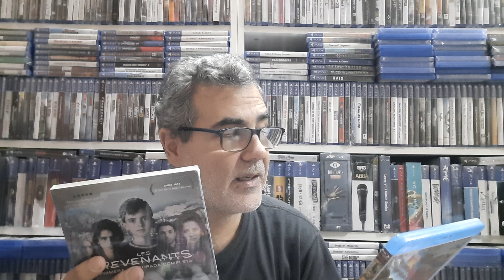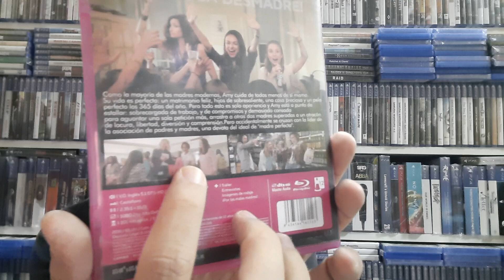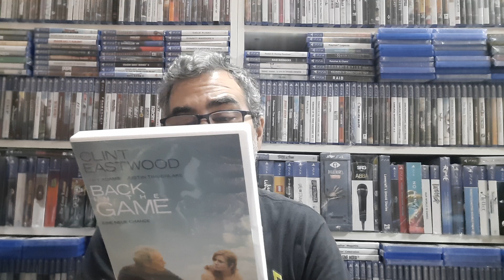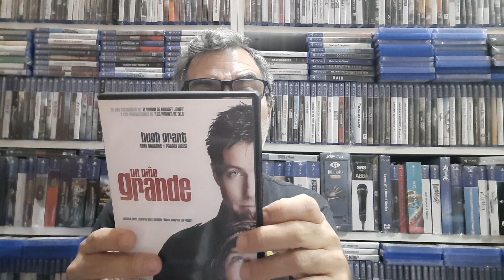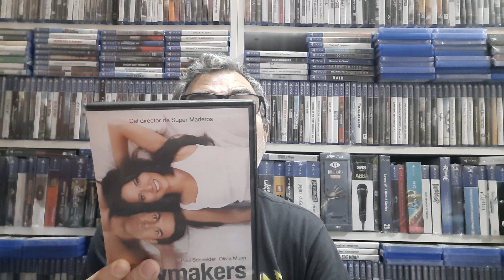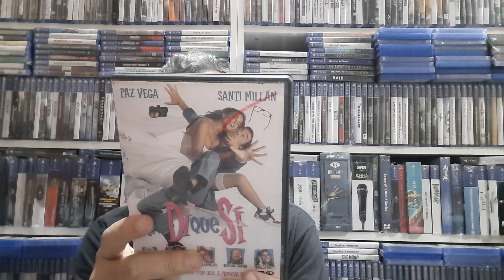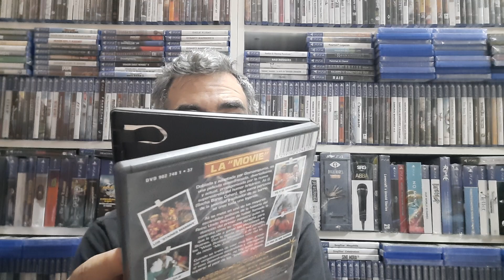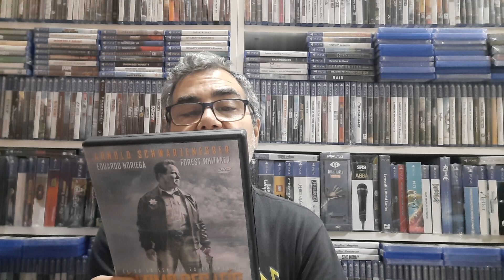Compras Bluray y DVD.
Un poquito de todo, nada particularmente espectacular.